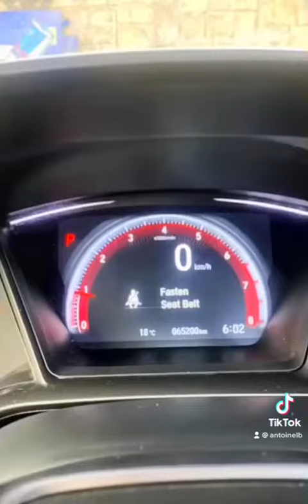Honda Civic Hatchback Sport Turbo with Carbon Package